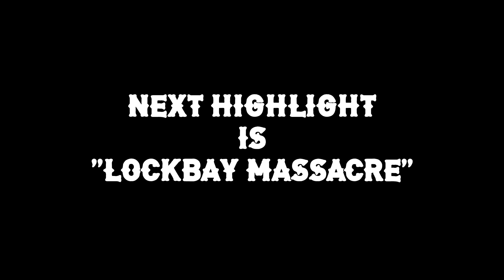Tower Showdown | Twitch Highlight 3#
I didn't have enough time to upload highlight last week,so this is one video with two juicy showdowns!
Highlights are from community day we had on saturday!
Thank you all for joining me on those days and sharing these amazing moments!